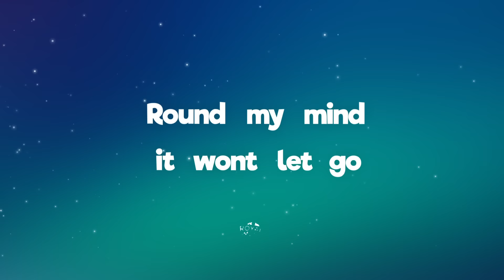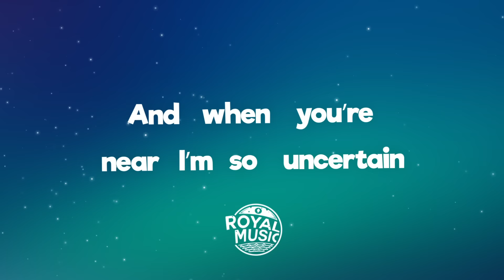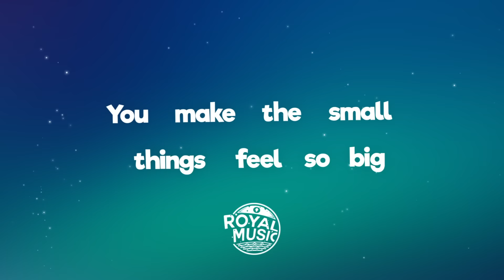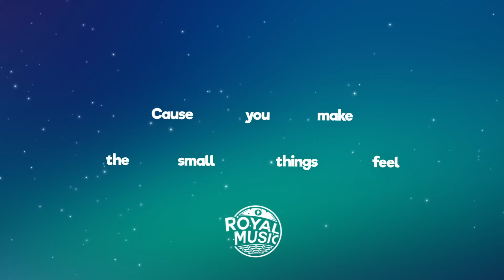Nicolas Haelg & Adon - Small Things (Lyrics)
🎤 Lyrics: Nicolas Haelg & Adon - Small Things

Got your voice wrapped like a circle,
Round my mind it wont let go,
And when you’re near I’m so uncertain,
Of what to say my words are slow,

The coffee shop where I first met you Americano to take for two
Oh they were the days

Different cities are all the same but I get lost when I hear your name,
All the clubs and the after parties,
Are done for me before they’ve started,
And now I’m just out of synced,
I don’t know what to think,
Cause you make the small things feel,
You make the small things feel so big,

That one night I met your parents,
I almost forgot my name,
In the kitchen with your father,
Pretending that I watched the game,